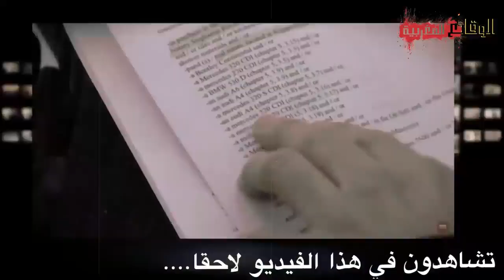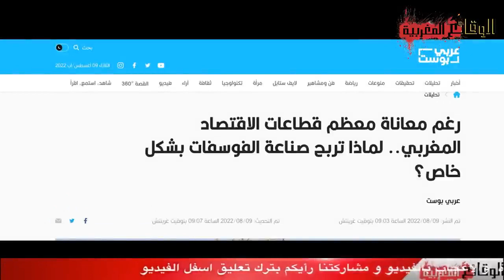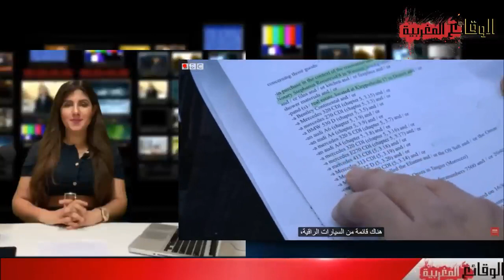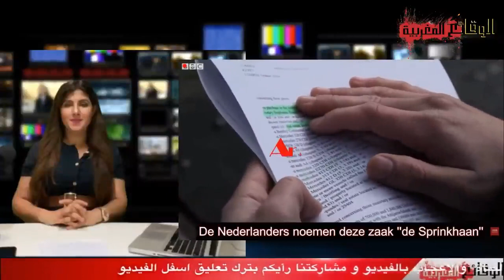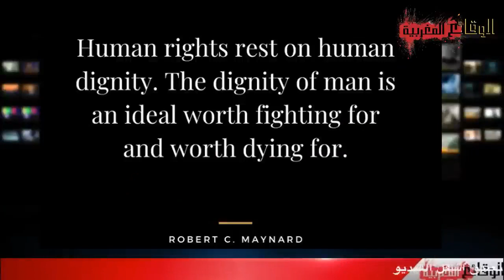دنيا فيلالي / الملك محمد السادس و علاقته بالحشيش و أباطِرته + فوسفاط المغاربة و الأخبار السارة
DOUNIA FILALI